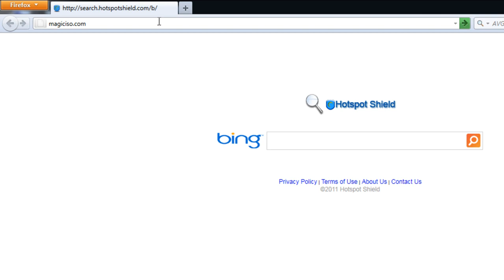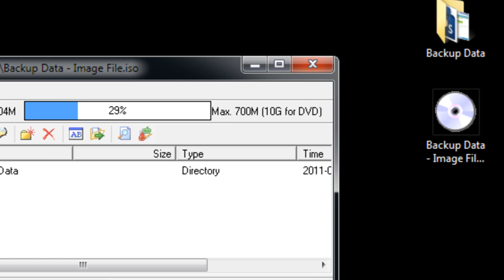How to make and burn an ISO file to a DVD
In this tutorial you would learn how to make ISO image files and burn them on a DVD.

Select any file or folder but make sure that the size of your data doesn't exceed the size limit of the DVD.

Step No. 1: Magic ISO

So first of all go to magiciso.com and download the latest version of the software.

Once downloaded and installed, simply open up the software.

Step No. 2: Create ISO File

Drag the file or folder in the directory and go to "File" and choose "Save As". Name your file, choose where you want to save it and hit the "Save" button. Make sure the format is set as "ISO". Now your ISO file will be created.

Step No. 3:  Re-size

To burn the ISO file simply double click on the recently created ISO file. Now click on the "Burn CD/DVD with ISO" icon. Once the new window pops up, choose the Driver, the Cd or DVD image file, the writing speed, format and tick all the check boxes underneath. Now simply hit the "Burn It" button and the softrware would take care of all the rest.

Step No. 4: And that's it !

Now you can go to your DVD Drive and see that the file has been added in your disk.